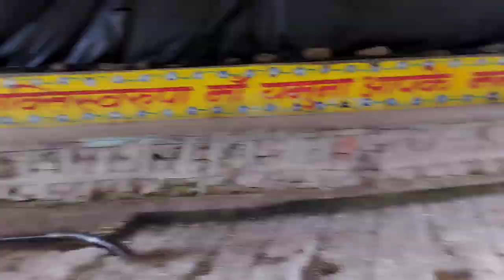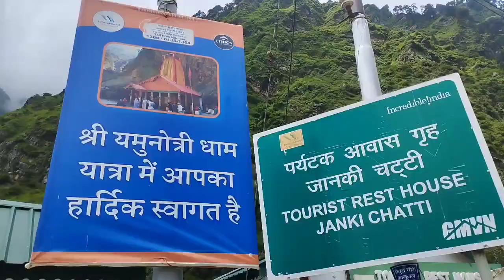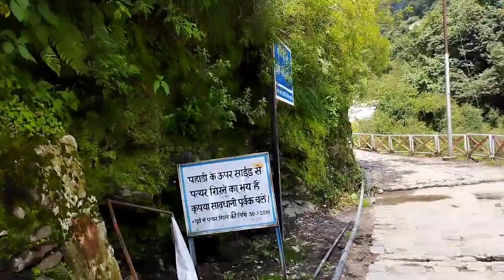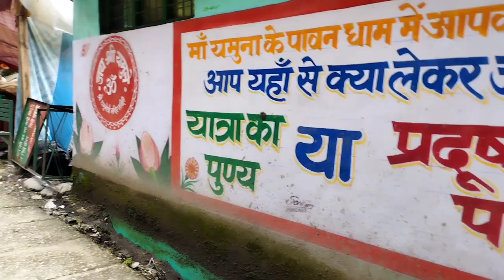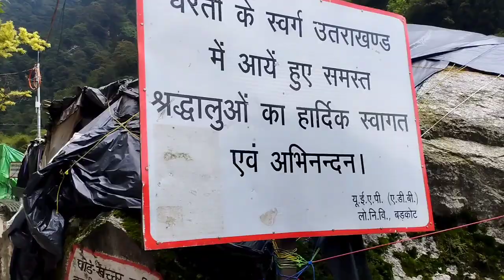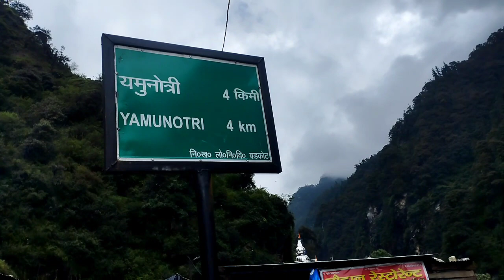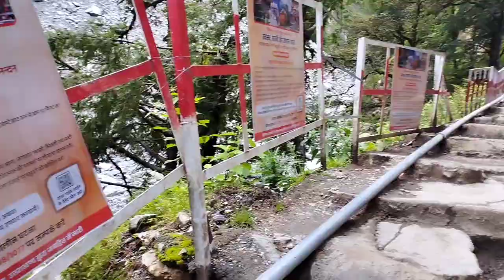Yamunotri Marg Denjar Road & Denjar Stone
@sk vlog Hindi Tv